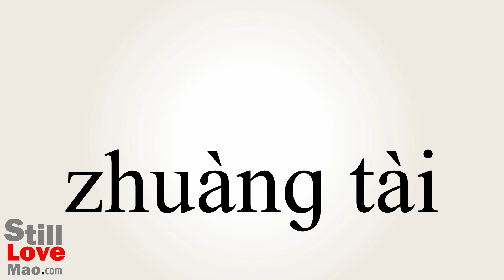How to Say Status in Chinese